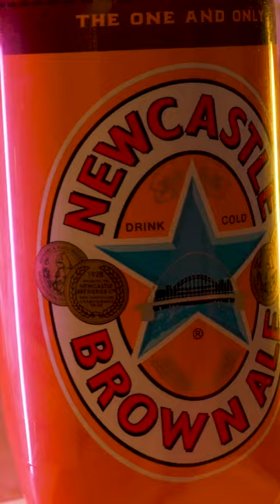Castle Coffee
For those that love to pour their Brown Ale, this Honey Brown cocktail will bring out the best in your beer with a little coffee kick ☕️🍺 This cocktail is perfect for lovers of strong flavours, so give it a go when you have someone to impress!